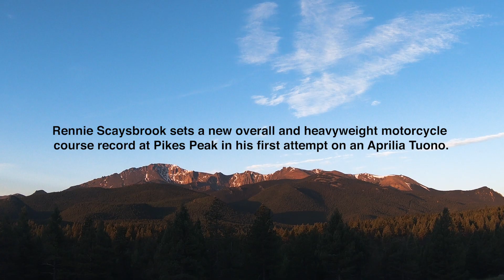Pikes Peak 2019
At the 97th Pikes Peak International Hill Climb, held annually in Colorado Springs, the Aprilia Tuono Factory finished the 2019 run with the fastest time in the heavyweight category.